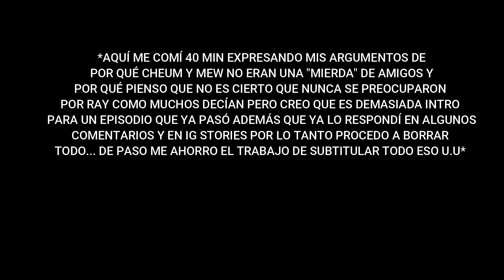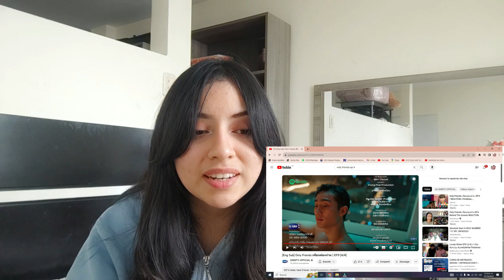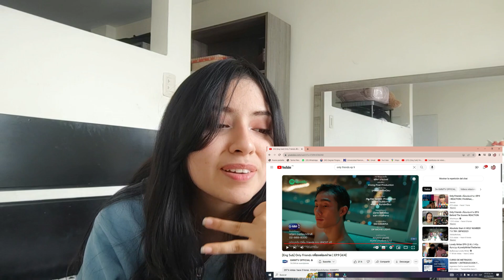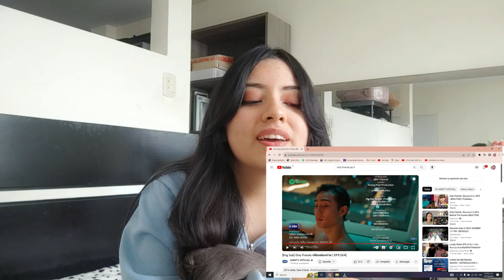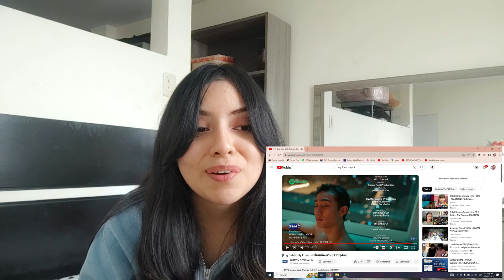(ENG SUB) REACCIÓN / REACTION ONLY FRIENDS เพื่อนต้องห้าม EP. 9